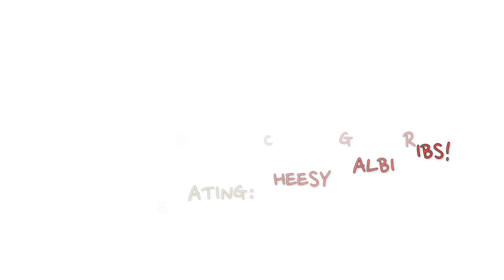KOREAN FIRE SPICY CHEESY GALBI RIBS (in public) | 불타고 매운 치즈 갈삐찜 미국한식 맛집 선농단 먹방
✨JEWELS✨, in today's eating show I am in LA and I finally got to try out 선농단's super popular SPICY CHEESY GALBI RIBS! They literally torch it in front of you before serving and it's pretty epic. Also, I want to say...this dish is as good as the ones I ate in Korea and I can't believe this day would come. haha. I'm currently on my staycation so I decided to hit the hottest spots for korean food in koreatown! Let me know what else you want to see me munch on!

glass straws

wooden spoon, fork, and chopsticks

metal straws

lip color

FREE Amazon Prime 30 day Trial

💛I N S T A G R A M: @_atjulie